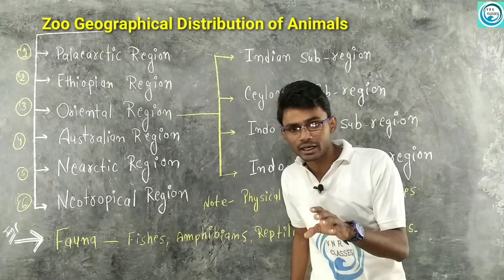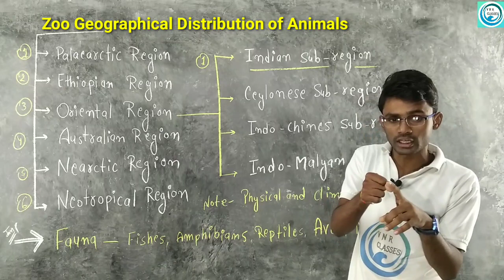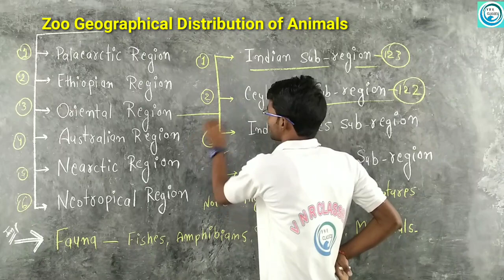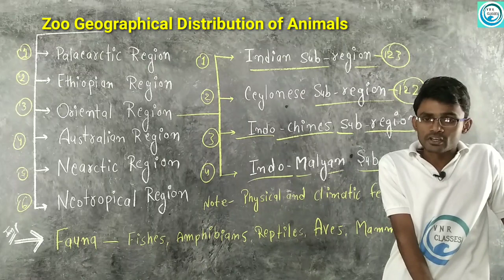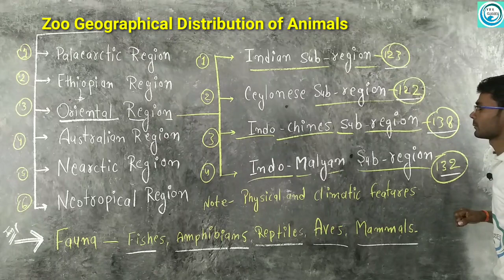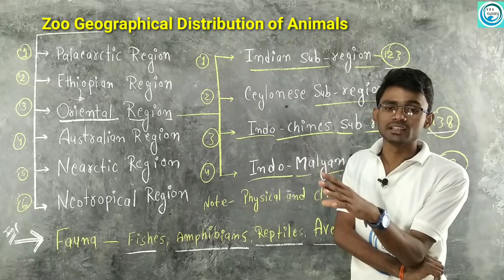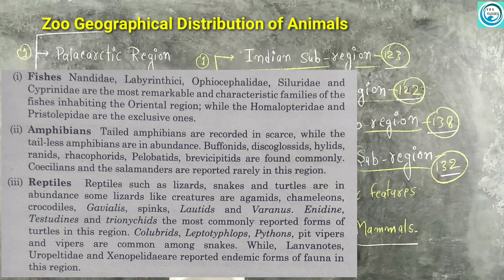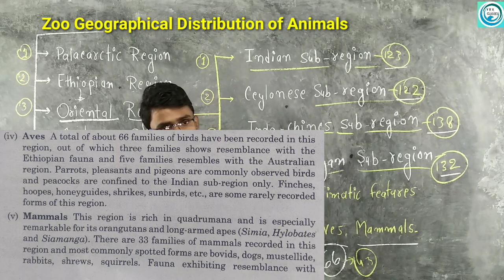Zoo Geographical Distribution of Animals | B.Sc.-2nd year | Zoology Paper- II | by-Prahalad Sir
Published - Zoo Geographical Distribution of Animals | B.Sc.-2nd year | Zoology Paper- II |
by..Prahalad Sir is known for rerunigue focused and simplified board teaching to bring to students and easy and analytical methodology towards board.